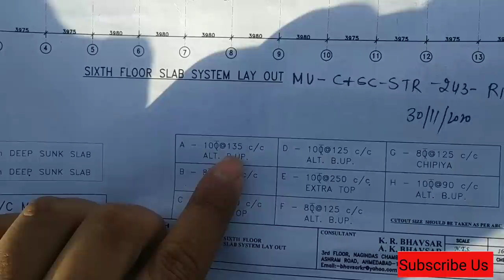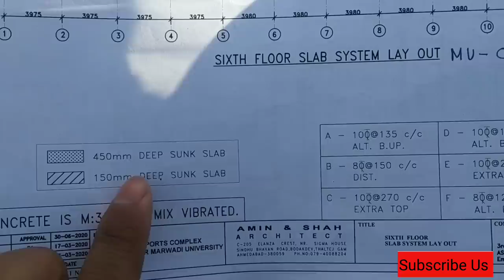Slab Drawing reading || How to Provide main Bar | Bentup Bar | One way & Two way slab